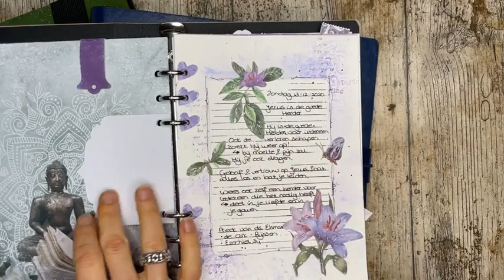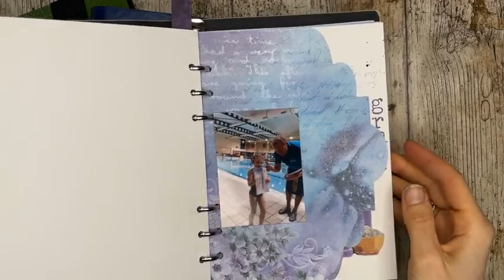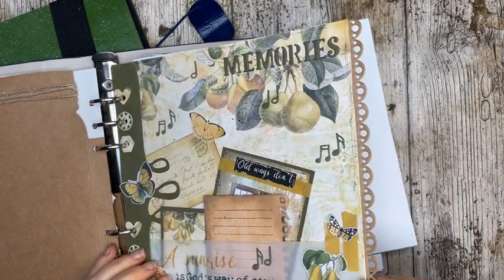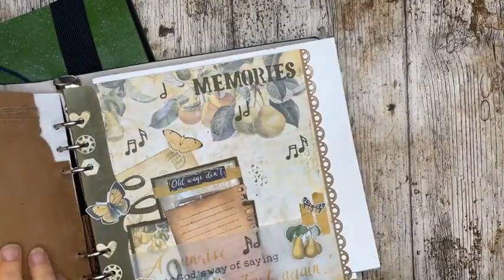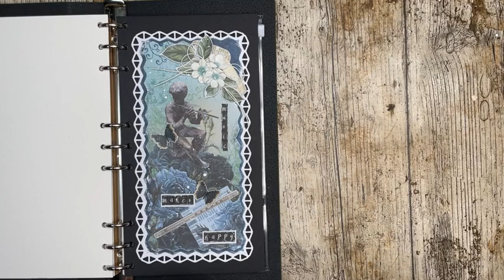FBLive - Online Studio Light Planner Essentials Dag - Slimline met Jenine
Tijdens deze LIVE uitzending laat Jenine jullie de verschillende formaten planner omslagen en stansmallen zien en gaat zij aan de slag om in de nieuwe Slimline planner een leuke pagina te maken.